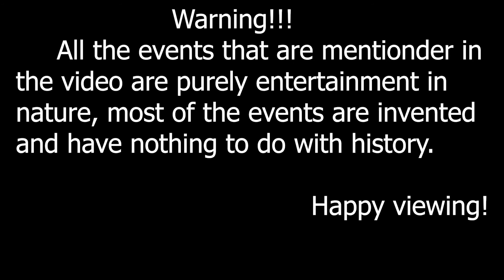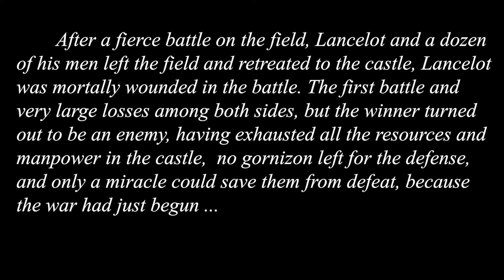StrongholdLegends (Season 1 Episode 2)-Mordred coming...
(EN)
Descriptionthe.
 War began. Mordred invades the lands of England and besieges the city of Chester, near Wales. This city is owned by the greatest and strongest knight Lancelot. Lancelot does not have much army to withstand the entire onslaught of Mordred, but he fights to the last and when he has lost almost all the soldiers, he was mortally wounded. Will Arthur have time to come to the aid of his knight? Let's watch together.
(Ru)
Описание
  Началась война. Мордред вторгается на земли Англии и осаждает город Честер недалеко от Уэльса. Этот город принадлежит величайшему и сильнейшему рыцарю Ланцелоту. У Ланселота не так много армии, чтобы выдержать весь натиск Мордреда, но он сражается до последнего, и когда он потерял почти всех солдат, он был смертельно ранен. Успеет ли Артур прийти на помощь своему рыцарю? Будем смотреть вместе.

Used music:
1th-Robert L. Euvino Roots (OST Stronghold 3)
2th- Robert Euvino John Barleycorn (OST Stronghold 3)
3th-Robert L. Euvino — In the Beginning
4th-OST Stronghold — Stained Glass
5th-richard-vaughan-forest-haze
6th-james-vincent-darker-skies-ahead (Medieval 2 total war)
7th-jeff-van-dyck-mare-nostrum (Medieval 2 total war)
8th-jamie-christopherson-pushing-back
9th-james-vincent-new-arc-ascending-britannia-teutonic (Medieval 2 total war)
10th-robert_euvino_robert_euvino (OST Stronghold 2)
11th-robert_euvino (OST Stronghold 2)